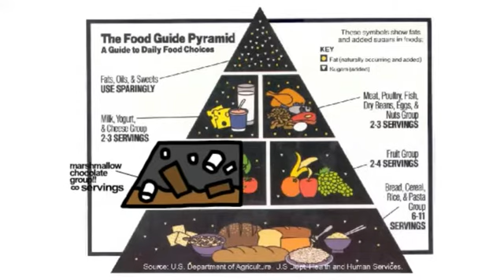Vegetable Extinction | Hank Hanky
Hank Hanky S2 - E10